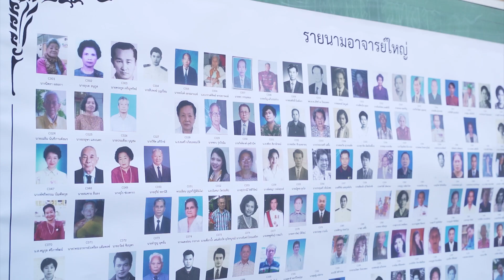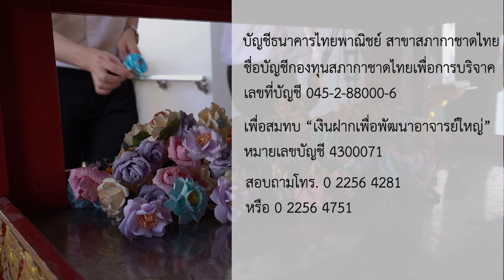สภากาชาดไทย จัดพิธีพระราชทานเพลิงศพผู้อุทิศร่างกายเพื่อการศึกษาหรืออาจารย์ใหญ่ ประจำปีการศึกษา 2565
สภากาชาดไทย โดย โรงพยาบาลจุฬาลงกรณ์ ร่วมกับ คณะแพทยศาสตร์ จุฬาลงกรณ์มหาวิทยาลัย จัดพิธีพระราชทานเพลิงศพผู้อุทิศร่างกายเพื่อการศึกษาหรืออาจารย์ใหญ่ (เป็นกรณีพิเศษ) ประจำปีการศึกษา 2565 จำนวน 374 ร่าง ณ วัดธาตุทอง กรุงเทพฯ เมื่อวันอาทิตย์ที่ 17 ธันวาคม 2566

โดยมีญาติของอาจารย์ใหญ่และนิสิตแพทย์ชั้นปีที่ 3 คณะแพทยศาสตร์ จุฬาลงกรณ์มหาวิทยาลัย ร่วมในพิธีนี้ด้วย เพื่อแสดงความกตัญญูกตเวทิตาและไว้อาลัยแก่อาจารย์ใหญ่ โดยมี พระเทพญาณวิศิษฏ์ (พระ-เทบ-พะ-ยาน-นะ-วิ-สิด) ผู้ช่วยเจ้าอาวาส วัดปทุมวนารามราชวรวิหาร เป็นประธานฝ่ายสงฆ์ และ รศ.นพ.ฉันชาย สิทธิพันธุ์ คณบดี คณะแพทยศาสตร์ จุฬาลงกรณ์มหาวิทยาลัย และผู้อำนวยการโรงพยาบาลจุฬาลงกรณ์ สภากาชาดไทย เป็นประธานพิธีพระราชทานเพลิงศพ ฝ่ายฆราวาส

นิสิตแพทย์ได้รับความรู้มากมายจากอาจารย์ใหญ่ จึงให้ความเคารพยกย่องและเชิดชูเกียรติที่ท่านได้สละร่างกายให้นิสิตแพทย์ได้ศึกษา เปรียบเสมือนอาจารย์ที่ให้ความรู้ด้านการแพทย์โดยใช้ร่างกายแทนคำพูด สร้างแพทย์ให้มีความเชี่ยวชาญก่อประโยชน์แก่สังคมไทยและสังคมโลก จึงถือได้ว่า “อาจารย์ใหญ่” เป็นการทำกุศลครั้งสุดท้ายหลังเสียชีวิต ที่สร้างคุณประโยชน์ให้วงการแพทย์อย่างแท้จริง ซึ่งในแต่ละปี จำเป็นต้องใช้ร่างอาจารย์ใหญ่มากกว่า 250-300 ร่าง

ผู้ที่มีความประสงค์จะอุทิศร่างกายเพื่อการศึกษาเมื่อถึงแก่กรรม สามารถแสดงความจำนงบริจาคร่างกายได้ที่ ศาลาทินทัต โรงพยาบาลจุฬาลงกรณ์ สภากาชาดไทย หรือบริจาคออนไลน์ได้ที่ และสามารถร่วมสร้างกุศล โดยบริจาคเงินผ่านบัญชีธนาคารไทยพาณิชย์ สาขาสภากาชาดไทย ชื่อบัญชี กองทุนสภากาชาดไทยเพื่อการบริจาค เลขที่บัญชี 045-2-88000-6 เพื่อสมทบ “เงินฝากเพื่อพัฒนาอาจารย์ใหญ่” หมายเลขบัญชี 4300071 สอบถามโทร. 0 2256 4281 หรือ 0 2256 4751